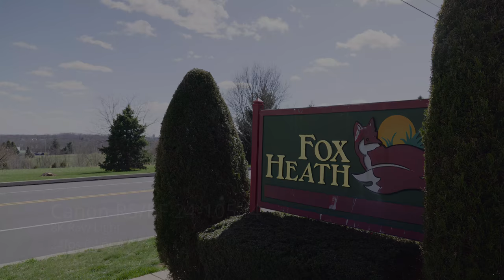Canon R5 1.3 Footage | Raw Light vs IPB Light | C-Log 2 vs C-Log 3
Hi Guys.  Here's some quick clips I took of the R5 looking at the new recording options specifically 8K Raw Light and 4K HQ IPB Light as well as Canon Log 2 vs Canon Log 3.  Let me know what you think.